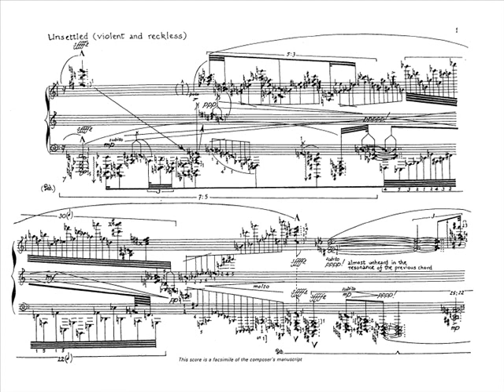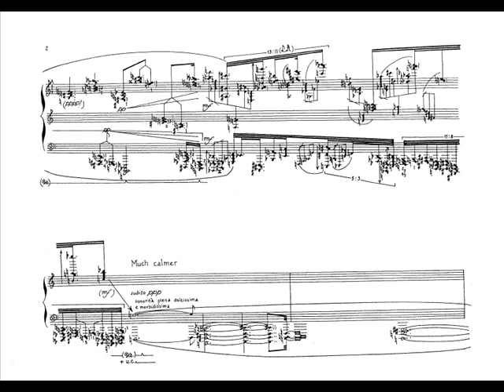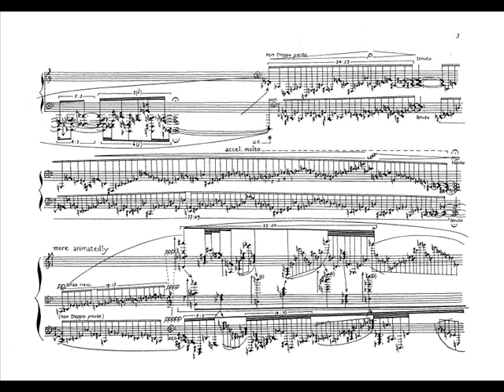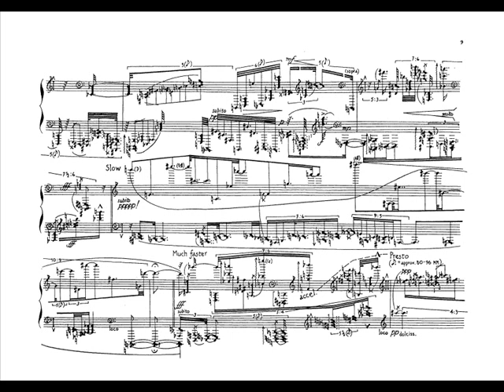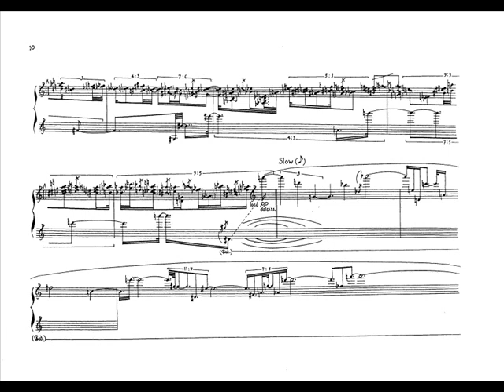M Finnissy's English Country Tunes - Green Meadows - Part 1/2 Audio + Sheet Music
pf: Michael Finnissy